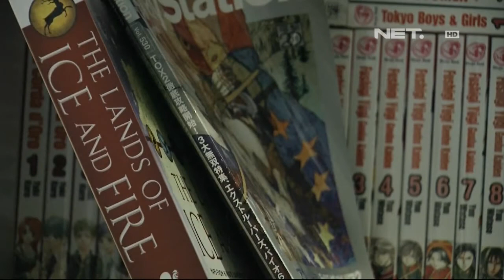NET5 - Designer Cosplay